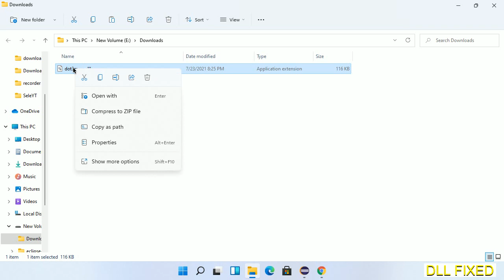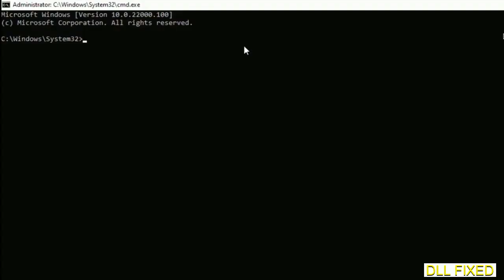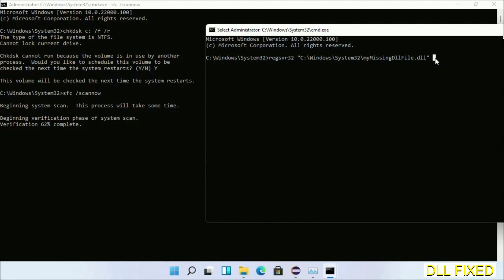dot3msm.dll missing in Windows 11 | How to Download & Fix Missing DLL File Error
This video will help you to fix dot3msm.dll not found error. You will be able to run your application program. We will fix this missing dll problem in 3 steps.

1. Operating System with 32 bit / 64 bit
2. Computer Model or Manufacturer
3. Program you are trying to open.

the program can't start because dot3msm.dll is missing from your computer
the program can't start because dot3msm.dll is missing windows 11
the program can't start because dot3msm.dll is missing windows 10
the program can not start because dot3msm.dll is missing windows 11